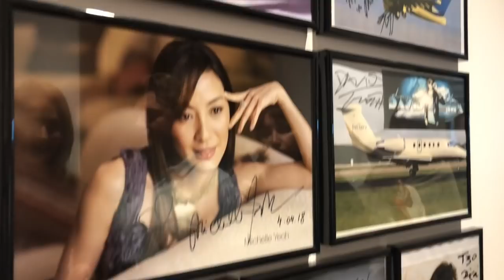Chopard x Porsche x Privāto Lidmašīnu termināļa FBO Riga pasākums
Man bija tā fantastiskā iespēja apmeklēt ļoti ekskluzīvu pasākumu FBO Rīga privāto lidmašīnu terminālī.
Devāmies interesantā ekskursijā pa termināli, apskatījām lidmašīnas un helikopterus, kā arī pašas stilīgākās Porsche automašīnas Latvijā, kā arī pielaikoju jaunākās kolekcijas Chopard rotas!